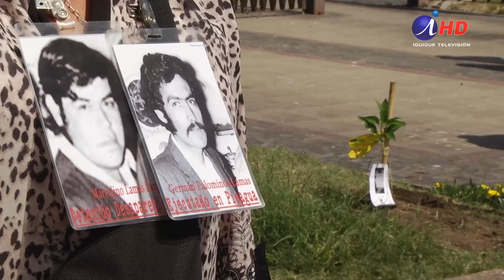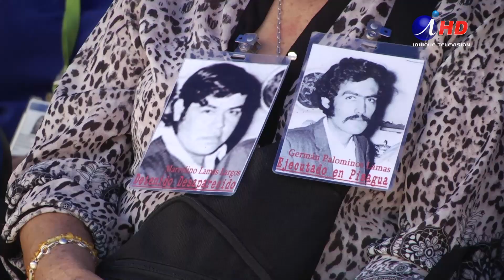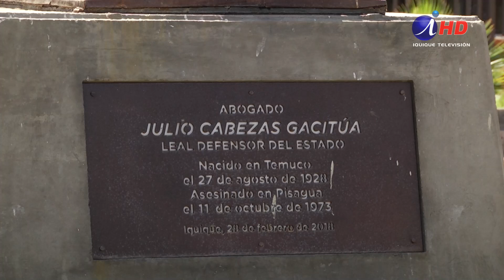Rinden homenaje a víctimas de la dictadura (16.08.2023) Iquique TV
RINDEN HOMENAJE A VÍCTIMAS DE LA DICTADURA

Más de dos mil árboles nativos están siendo plantados en espacios públicos y privados en todo el país, como parte de la conmemoración de los 50 años del Golpe de Estado, en una iniciativa denominada “Árboles para la memoria”.